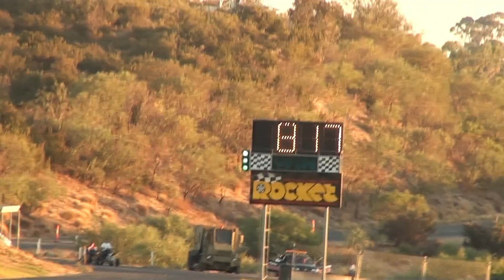Brett Baile - Bracket Bash Including On Board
Brett Baile At The Bracket Bash Including On Board At The Perth Motoplex